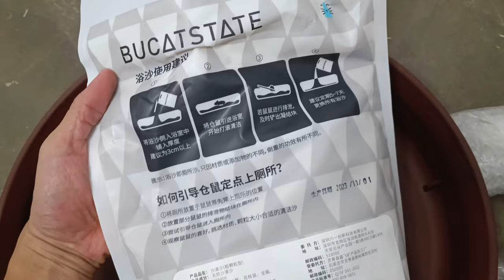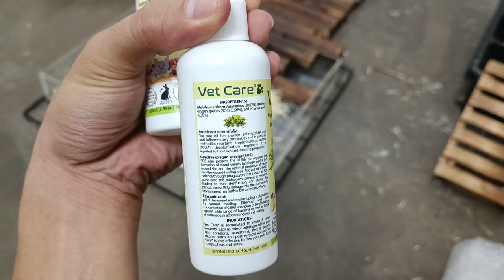DECOR BILIK HAMSTER GUNA BARANG² ECOSHOP & SHOPEE || DIY SANGKAR SYRIAN HAMSTER 🐹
Transparent Hamster Tunnel/ Connecting Tube untuk sangkar hamster (Shopee)

SELF-PICK FOOD dried plants untuk decor & snacks untuk hamster

Kedai Ikan Pasar Pudu
KEDAI Aquarium PASAR PUDU
NEWLIFE AQUATIC PASAR PUDU
Glofish Aquascape
Aquascape for Glofish
Mini aquascape Malaysia
DANIOS ZEBRA GLOFISH aquascape
DANIOS GLOFISH aquascape